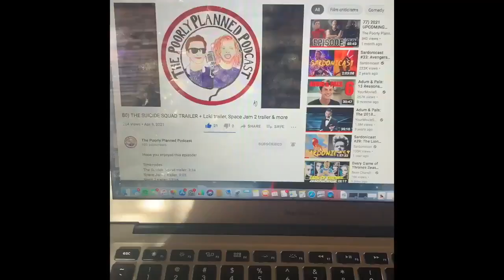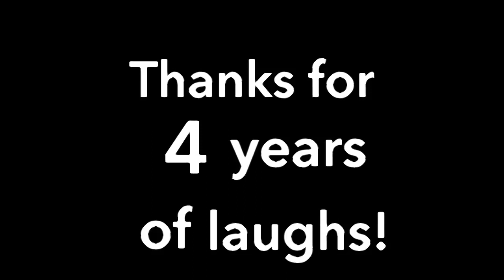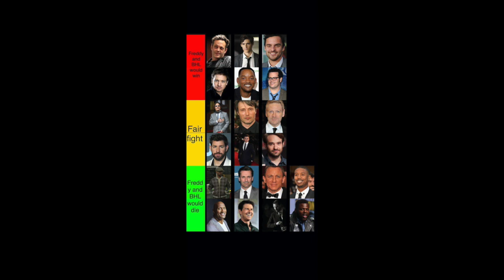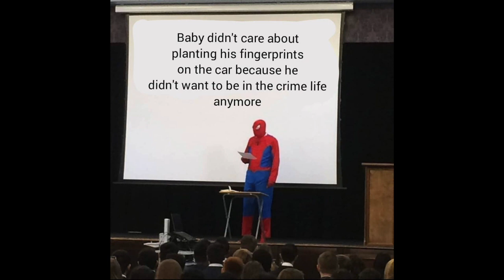86) FAVORITE ACTORS AND ACTRESSES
Timecodes:
Ryan Gosling: 3:48
Johnny Depp: 6:25
Dwayne “The Rock” Johnson: 10:09
Michael Keaton: 13:43
Viggo Mortensen: 15:31
John Krasinski: 17:34
Brad Pitt: 19:27
James McAvoy and Michael Fassbender: 20:59
Bradley Cooper: 22:54
Emma Stone: 24:32
Rachel McAdams: 26:24
Amy Adams: 27:29
Ben Stiller: 28:55
Hugh Jackman: 30:36
Speed round #1: 32:47
Jack Black: 34:51
Speed round #2: 36:50
Hailee Steinfeld: 39:19
Stanley Tucci: 40:44
Sam Rockwell: 41:21

Tom Cnews: 42:10

Announcements and such: 44:07